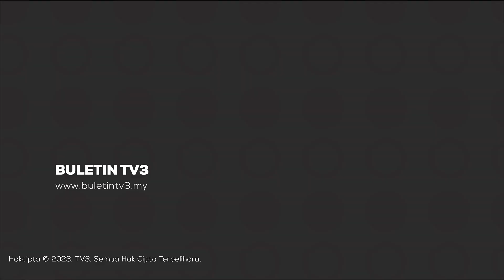PRK DUN PELANGAI | BN Dan PN Umum Calon Esok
Barisan Nasional (BN) dan Perikatan Nasional (PN) dijadual mengumumkan calon masing-masing untuk bertanding dalam Pilihan Raya Kecil (PRK) DUN Pelangai malam esok.